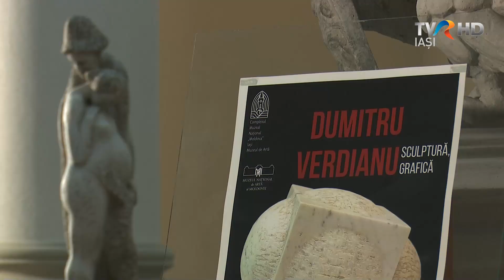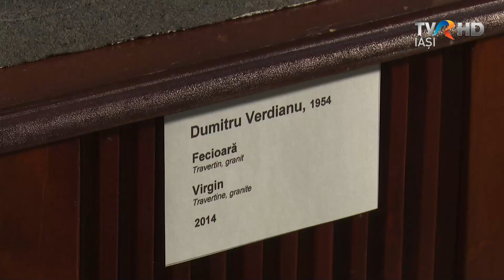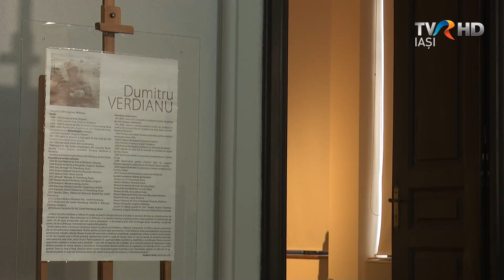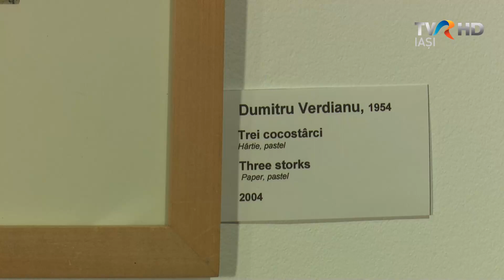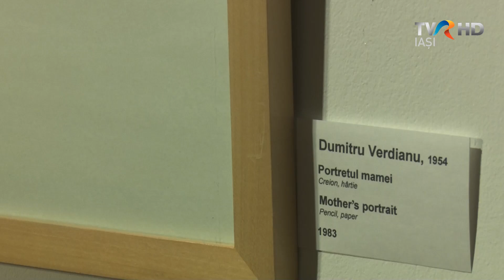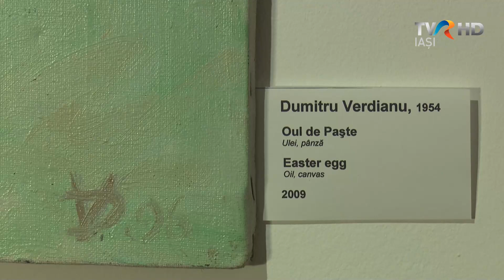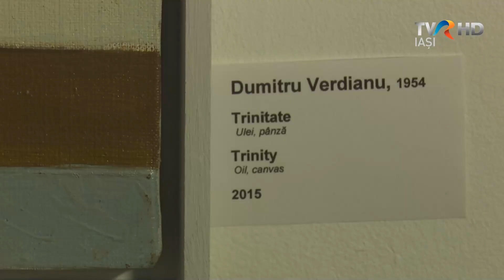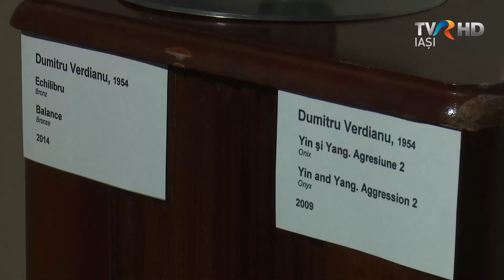Racord Dumitru Verdianu